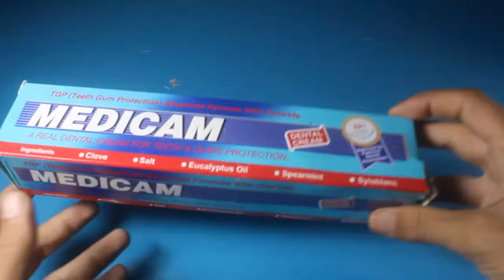Easy DIY and Craft | Ring Box From Toothpaste | Wast Recycle Simple Craft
Hello Friends! In this video i am going to show you how to make ring box from toothpaste easy craft recycle
Tell us about our video in comment section.
this channel contain an interesting videos like school projects, art, craft, experiments, Diys and decoration.